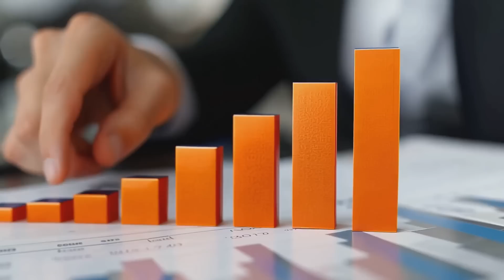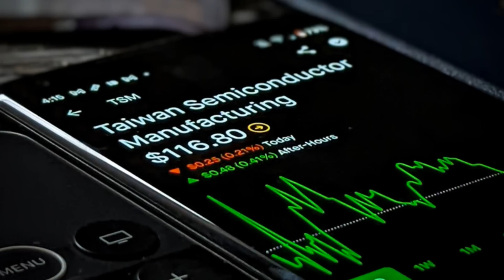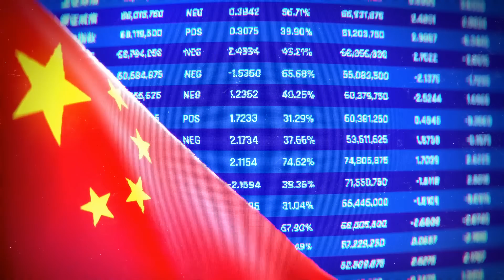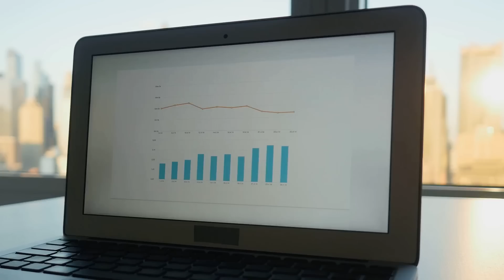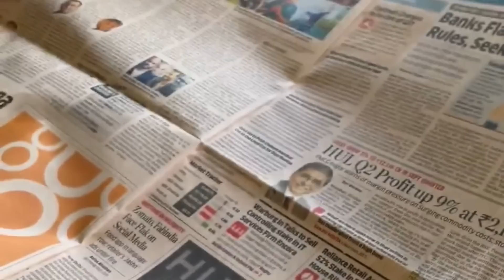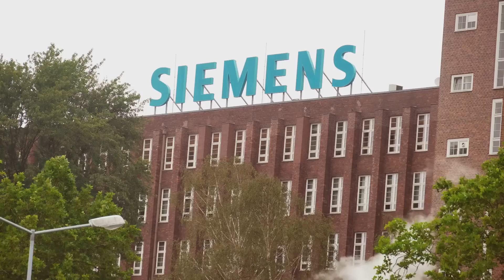ASML Breaks U.S Orders — China Gets $7 BILLION Banned Tech As $320 BILLION Chip War Explodes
ASML just defied U.S. orders—and it could blow up the entire global semiconductor war. In this explosive video, we break down how the Netherlands’ quiet resistance is empowering China’s chip race, risking America’s tech dominance, and exposing deep fractures in the Western alliance. With $7 billion at stake and Beijing pouring $45 billion into homegrown lithography, is ASML fueling the very industry that will replace it? We unpack shocking data from Bloomberg, Reuters, and the Financial Times, reveal why EU leaders are breaking ranks, and uncover how China’s SMIC pulled off a 7nm breakthrough under U.S. sanctions.